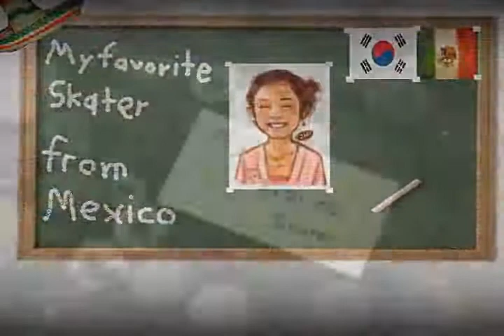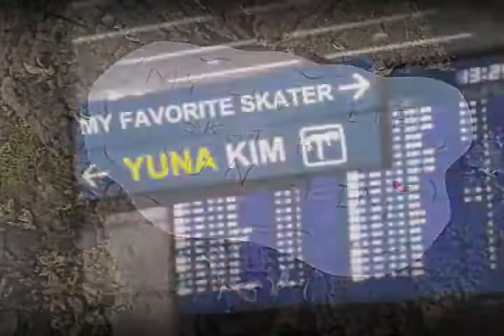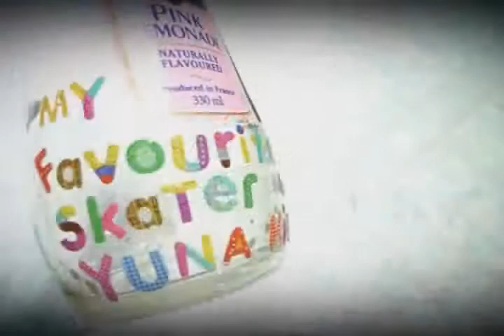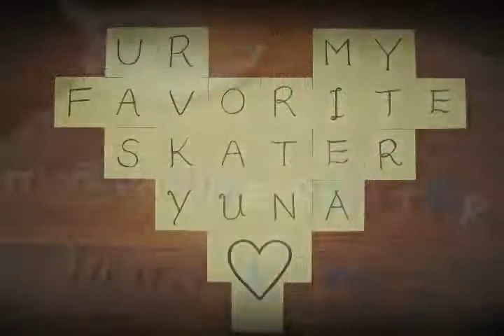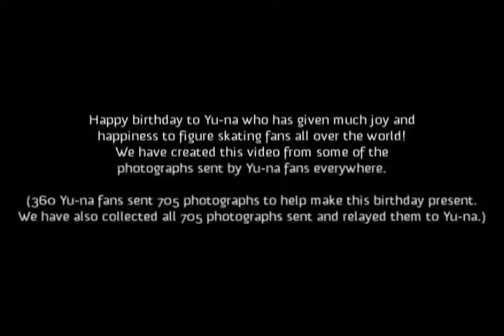'My favorite skater YUNA' ver. 1 from FEVERSKATING